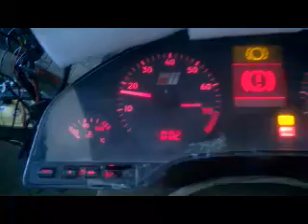Audi S8 4.2 V8